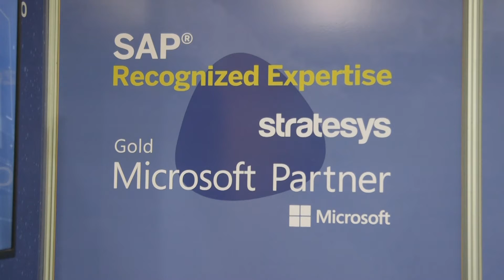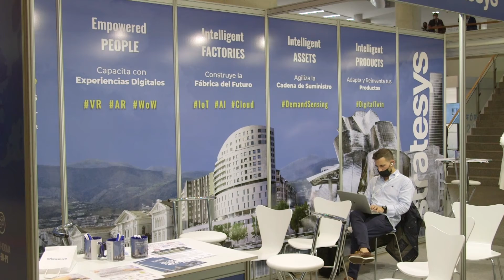STRATESYS en el Fórum AUSAPE 2021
Iñaki Olondo, Director Of. Bilbao | Stratesys